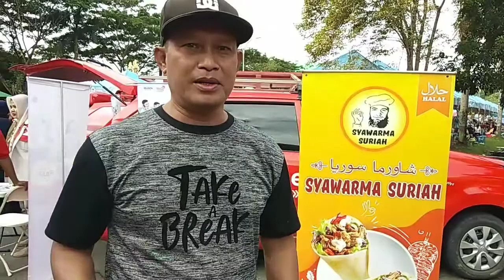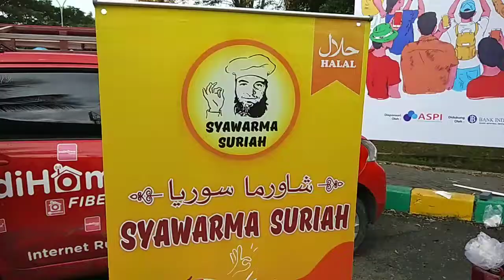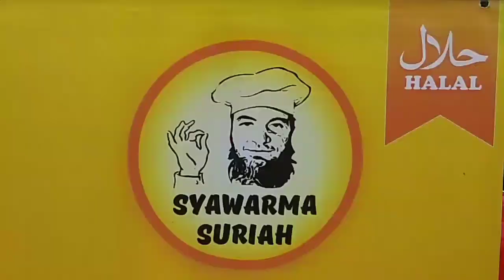KEBAB RASA TIMUR TENGAH HARGA PASAR MALAM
KEBAB rasa Timur Tengah, harga pasar malam ini terbuat dari ayam dan dibalut dengan mayonis putih tanpa bahan pengawet, dibandrol hanya Rp.15.000 buka setiap Minggu pagi di Kawasan Wisata Kuliner Stadion Sempaja Samarinda.

Segera rasakan dahsyatnya KEBAB rasa original buatan Timur Tengah, sekali rasa dipastikan ketagihan, semua disajikan langsung secara higenis dan dijamin 100% halal,